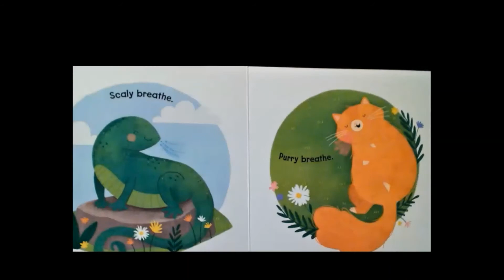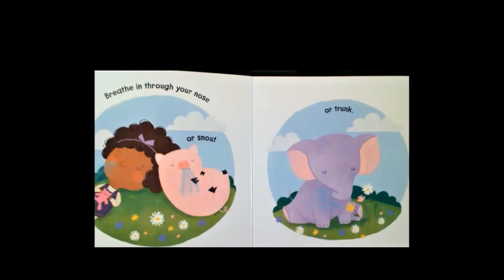"Belly Breathe"Read aloud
Read aloud for the book "Belly Breathe"
Written by: Leslie Kimmelman
Pictures by: Lindsay Dale-Scott